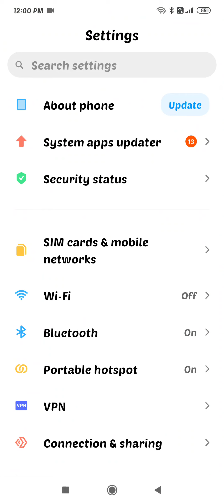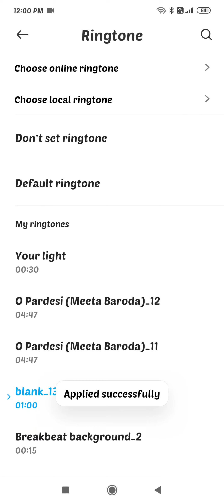how to change ringtone in redmi phone redmi ke phone mein ringtone ko kaise change Karen